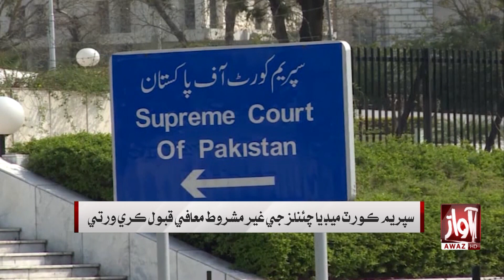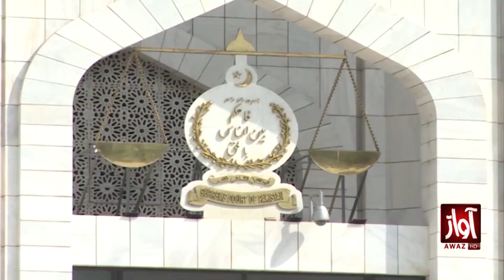Supreme Court Decision l Package l Awaz TV NEWS